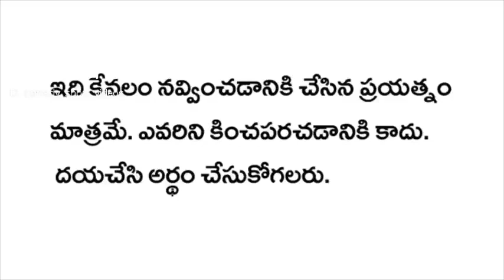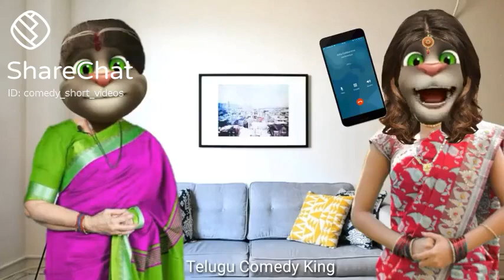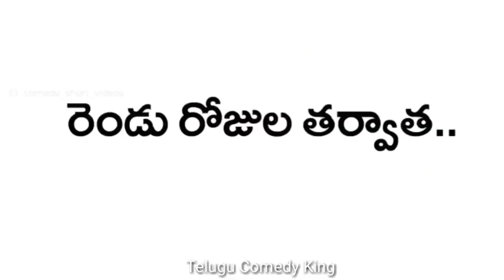18 June 2021